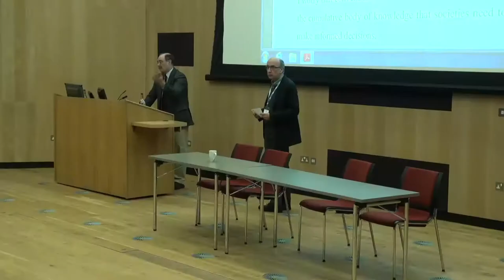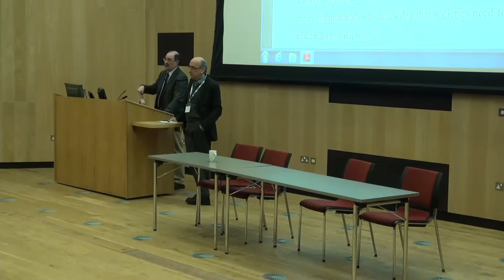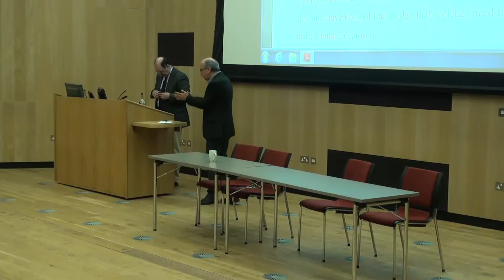RES Conference 2013 - Sargan Lecture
Partial Identification and Policy Choice under Ambiguity

Chaired by Richard Smith, University of Cambridge Speakers Charles Manski, Northwestern